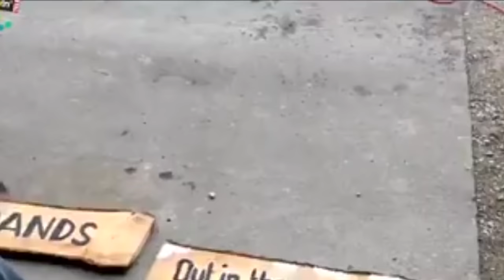SWISSMEME: SCHWIIZER FAILS 2016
facepalm.